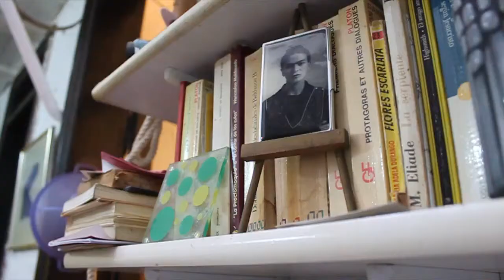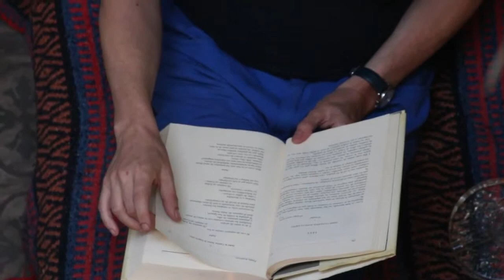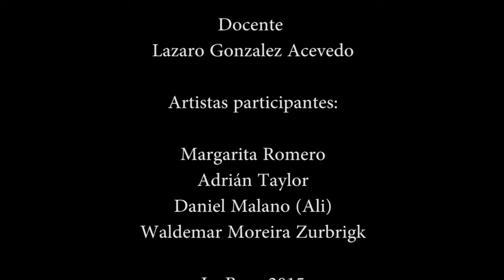Manos a La Boca - Programa ABC en la Comunidad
Cortometraje realizado por jóvenes de entre 13 y 17 años del taller de cine ABC en la comunidad, en el barrio de La Boca. Con el apoyo del Museo del Cine Pablo Dukrós Hicken. Profesor: Lázaro González Acevedo. La Boca, Buenos Aires, 2015.